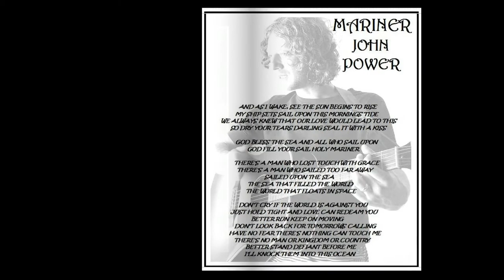John Power - Black And White Rainbows (2006)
John Power - Black And White Rainbows
2006
Willow She Weeps... Japanese LP release